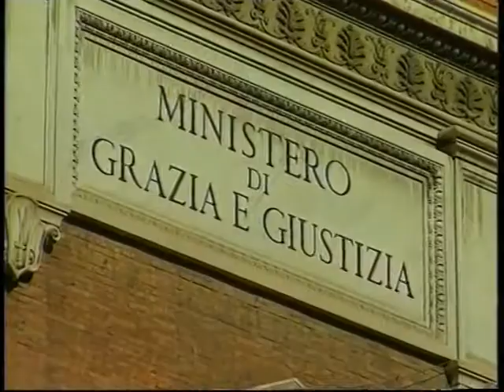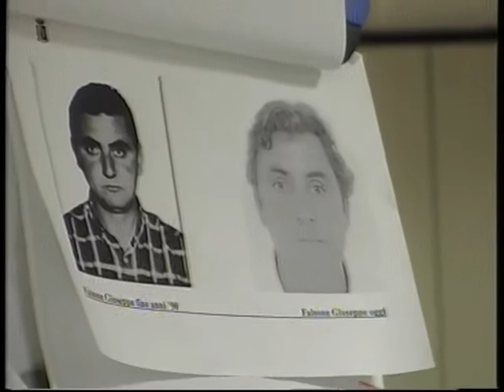Ruoppolo Teleacras - Falsone, Alfano in Questura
Il servizio di Angelo Ruoppolo Teleacras Agrigento ) del 12 agosto 2010. Il Ministro della Giustizia, Angelino Alfano, in Questura ad Agrigento. Il grazie del Governo per la cattura del capo di Cosa nostra, Giuseppe Falsone, appena estradato in Italia.
Ecco il testo:
Giuseppe Falsone ha valicato le Alpi e la frontiera di Ventimiglia. Angelino Alfano oltrepassa la cortina della stampa e delle Forze dell'Ordine e sale alla Questura di Agrigento. Il boss gia' capo di Cosa nostra agrigentina adesso e' recluso nelle patrie galere. Il Ministro della Giustizia incontra il Questore di Agrigento, Girolamo Di Fazio, e ringrazia la Polizia della citta' dei Templi a nome del Governo. INT. ALFANO
Giuseppe Falsone ha ammesso la sua identita'. Dopo la simulazione dell'essere un catanese trapiantato in Francia il capomafia ha chiesto di incontrare i suoi familiari. Nel frattempo, a suo carico, e' attesa la firma del regime penitenziario del 41 bis da parte del Ministro Alfano...INT.ALFANO
Governo nazionale ed iniziative antimafia. Il Ministero della Giustizia e' impegnato a scrivere, ed e' la prima volta, un Codice antimafia, un testo unico della normativa in materia, adesso dispersiva. Un documento ritenuto strategicamente determinante...INT. ALFANO
Gli straordinari esiti dei blitz antimafia nell'agrigentino. La cattura dei latitanti. L'ultimo, il numero 1, Giuseppe Falsone. Brillanti traguardi, conquistati a fronte di sacrifici, tra denunciate carenze di organico e di risorse...INT. ALFANO
La visita di ringraziamento alla Questura di Agrigento del Ministro Angelino Alfano. Il Questore, Girolamo Di Fazio, e' ovviamente lusingato. Un incontro, che e' stato anche occasione di confronto..INT. DI FAZIO
Nel corso della cerimonia, il dirigente della Questura di Palermo, Antonino De Santis, ha consegnato al Ministro Alfano una targa raffigurante il  Palazzo della Squadra mobile di Palermo che lo stesso Alfano ha definito " la casa degli eroi".  Il questore di Agrigento, Girolamo Di Fazio, ha invece regalato al Ministro la statuetta di un poliziotto in alta uniforme.